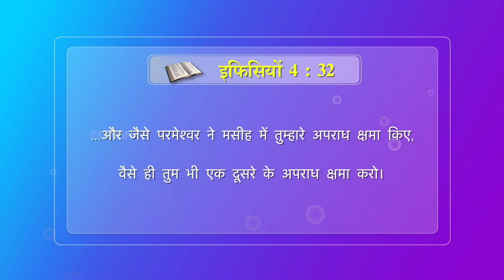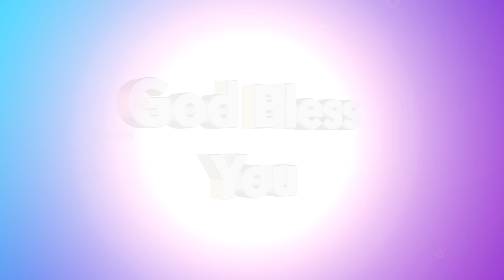क्षमा | खुशहाल परिवार | Episode 14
Jesus Redeems
World Revival Gethsemane Prayer Centre
C2/222,
Janakpuri
 New Delhi - 110058

Dharavi
Mumbai
Maharastra - 400017

 Mumbai
Maharastra - 400064

Zirakpur
Punjab

Near Mother Theresa Park
Harmu Basti
 Ranchi
Jharkhand -834012